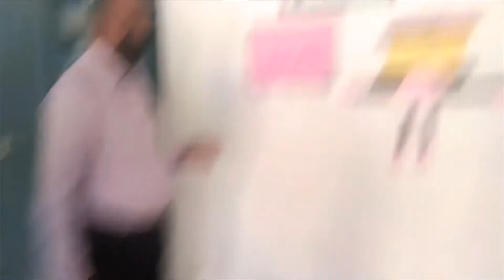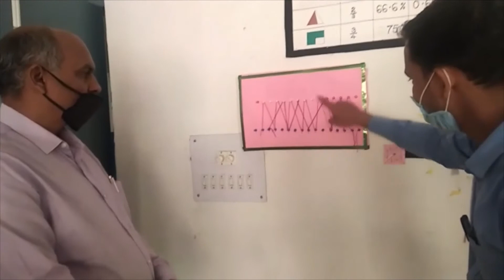TLM Exhibition | KV Mashrak | 2020